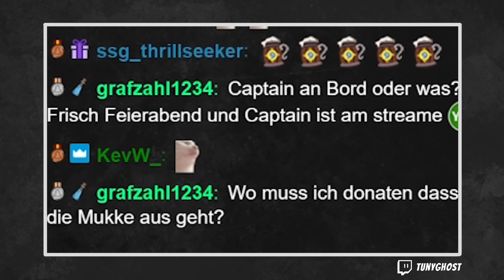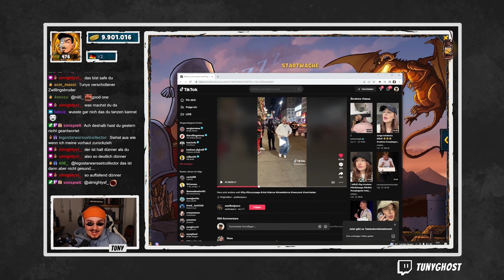Die reinste KATASTROPHE! | Tunys Clipkiste #001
Timecodes:
00:00 Intro
00:11 PUBG
02:14 Raves, Fails & Reactions
04:29 NPC Konversation
05:16 Spaß mit Flaggen

►Meine Musik